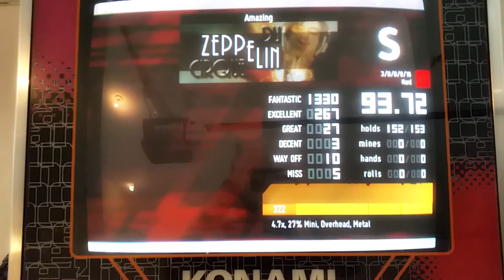In The Groove - Amazing (13) - 93.72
Highest score on a 13 to date. 8/1/2015